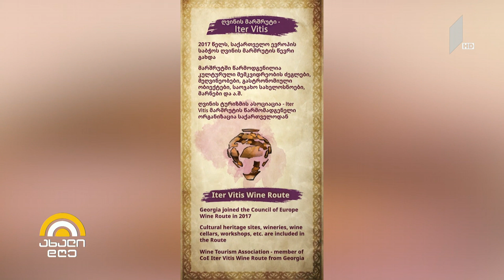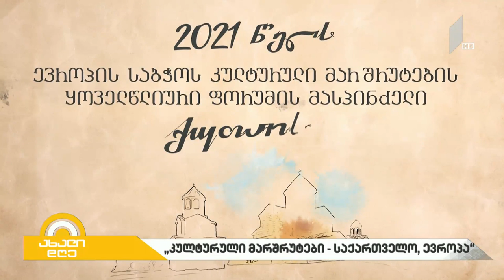ახალიდღე „კულტურული მარშრუტები - საქართველო, ევროპა“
აპლიკაცია, რომელიც ნებისმიერ მსურველს დაეხმარება, თავად დაგეგმოს კულტურული მარშრუტი. აპლიკაცია განკუთვნილია როგორც საქართველოში ჩამოსული ტურისტებისთვის, ისე ევროპაში წასული საქართველოს მოქალაქეებისთვის.

სტუმარი: ლევან ხარატიშვილი - განათლების, მეცნიერების, კულტურისა და სპორტის მინისტრის მოადგილე.